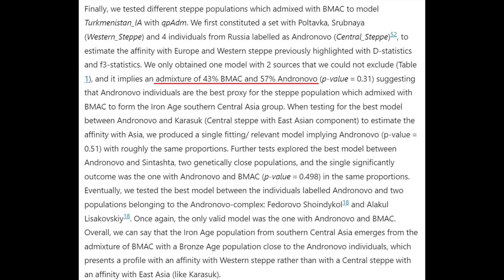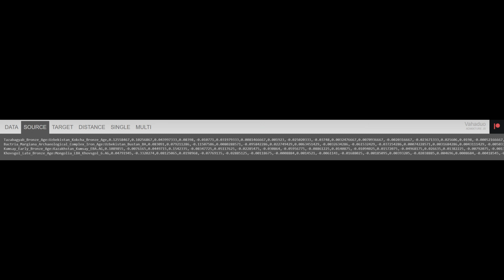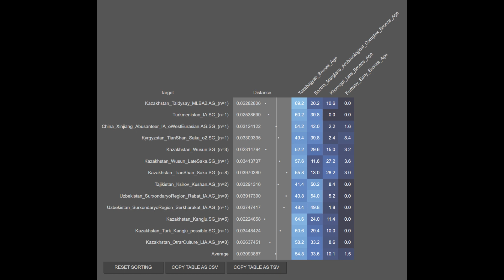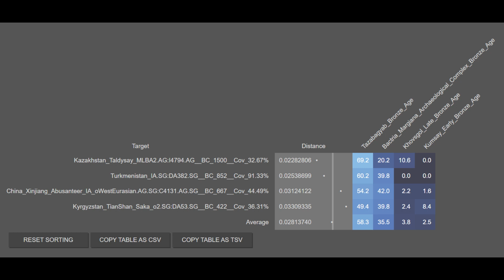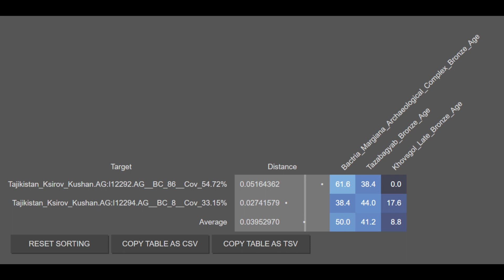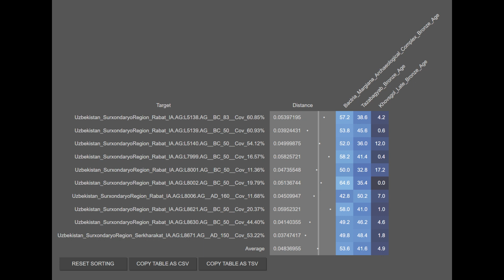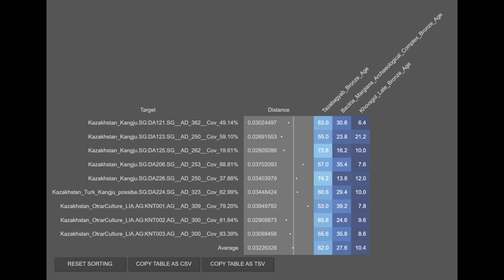The Many Lies of White Nationalists: Part I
In this video, I take a look at the lies spread by many delusional White Nationalists, alongside some misguided Iranian nationalists, that the ancient Iranians were largely a Nordic European population that was replaced after the Arab and Turco-Mongol invasions. The truth is, however, while there was genetic changes in Central Asia, although, not in Iran, the ancient Iranian populations of the region were not European, genetically. Rather, they descended from a mixture of European Steppe Pastoralists, Zagrosian or Iranian farmers, and Bronze Age East Asians. This genetic profile extended across nearly all of Central Asia, and persisted from the Late Bronze Age, and up through, the Mongol invasion of the region. Thus, the ancient Iranians were a unique population, which descended from diverse populations, and were not a Nordic or European population. The genetic analysis featured  in this video was done utilizing the latest available genetic studies, alongside, Davidski's Global 25 calculator through the Vahaduo database.

Sources:

Genetic Continuity of Bronze Age Ancestry with Increased Steppe-Related Ancestry in Late Iron Age Uzbekistan

Genetic continuity of Indo-Iranian speakers since the Iron Age in southern Central Asia